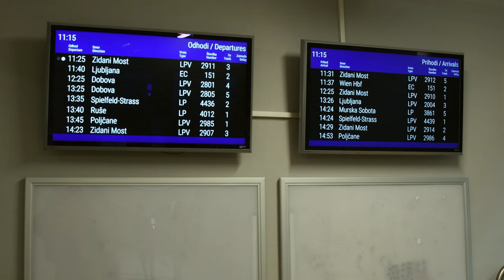Maribor, Slovenia 4K UHD Film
Sights and sounds of the city of Maribor, Slovenia. Filmed on location in August of 2021. Produced in accordance with local health measures.